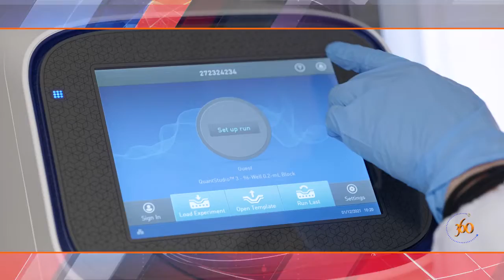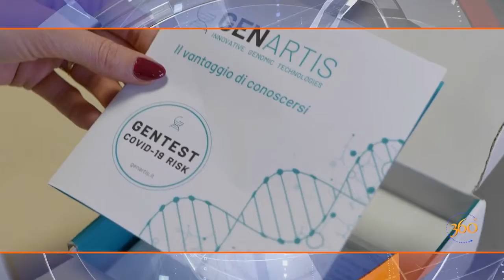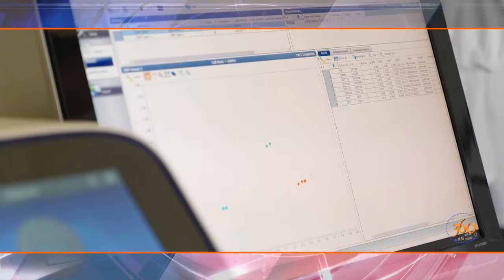Chirurgia robotica, genetica e danza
In questa puntata dell'edizione estiva de "Il lavoro a 360°" parliamo di tante novità importanti. Torniamo a parlare di robotica insieme a Giuseppe Perazzini, di genetica insieme a Marzia Rossato e di danza, una professione estremamente amata insieme a Giorgio Colpani.